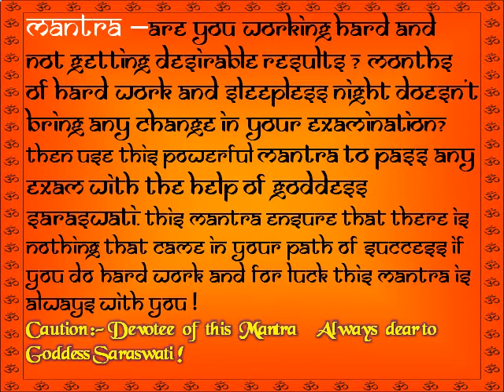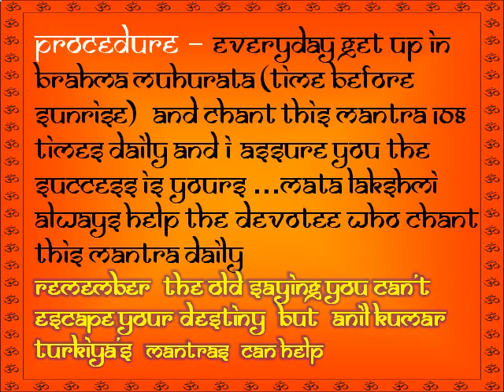Exam Mantra - Mantra to Excel In Any Exam